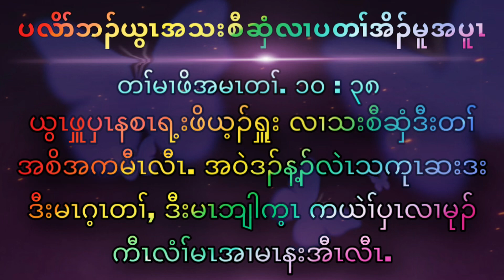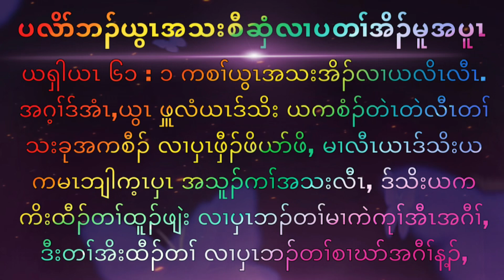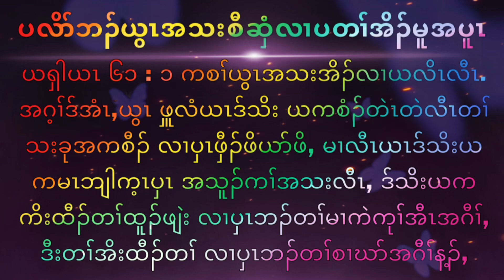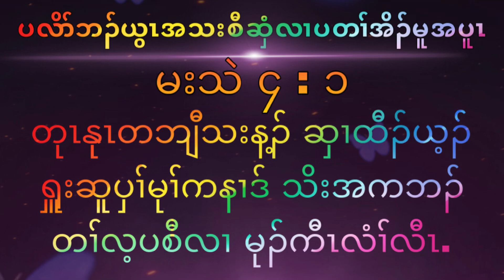Brother Ta kaw ပလိၣ်ဘၣ်ယွၤအသးစီဆှံလၢပတၢ်အိၣ်မူအပူၤ